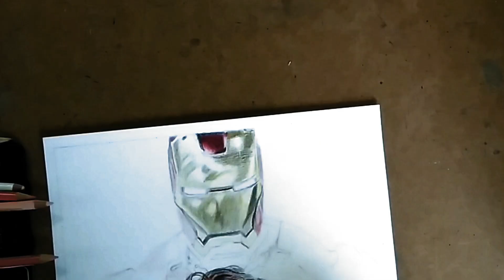Drawing IRON MAN - Robert Downey Jr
My First Faber Castell Polychromos Colour Pencil Drawing

Faber-Castell Polychromos Color Pencil Set - Pack of 12

Faber-Castell Polychromos Color Pencil Set - Pack of 24

Faber Castell Polychromos Color Pencil Set - Pack of 36

Faber Castell Polychromos Color Pencil Set - Pack of 60

Faber Castell Polychromos 120 Shades

How to Draw Iron Man | Avengers
drawing robert downey jr
avengers drawing
avengers drawing iron man
Drawing time lapse: Iron Man
iron man new
iron man latest
tony stark new
tony stark latest
robert downey jr new
robert downey jr latest
Spiderman no way home
How to Draw Robert Downey Jr
Tony Stark | Marvel Super Hero
How to Draw Tony stark
Drawing Tony stark
Grid Art Method used for Out line
step by step easy drawing
Ironman Colour Pencil Sketch
Avengers Drawing
How to Draw Avengers
robert downey jr is irreplaceable